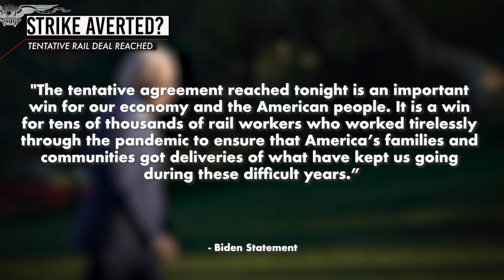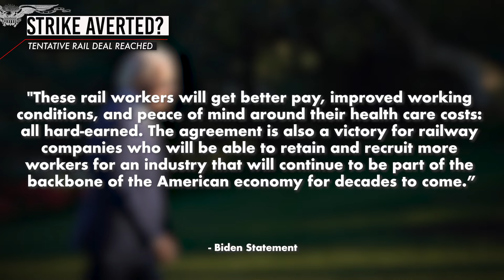White House reaches 'tentative agreement' to avert rail strike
President Joe Biden said in a statement on Thursday that a tentative agreement has been reached to avert a railway workers strike.

The labor dispute had threatened to shut down much of the country’s rail system by midnight Friday if a deal had not been reached. Biden said the agreement will keep critical rail operations running and avert the significant economic damage that a shutdown would have brought.